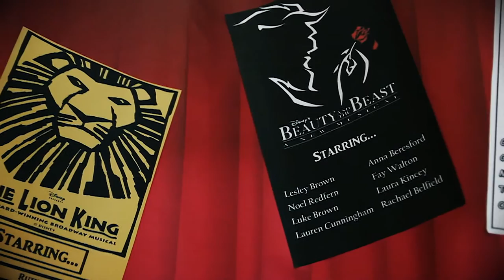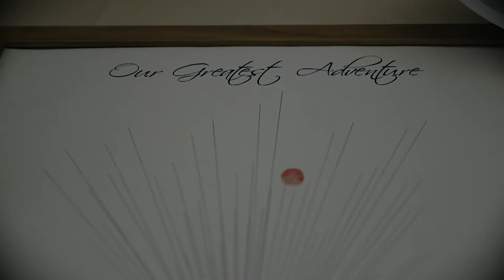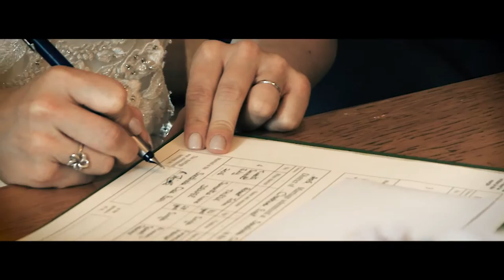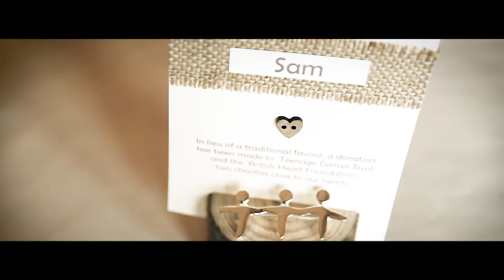The Directors Cut Wedding Film - Sam & Rob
Welcome to the very first 'Directors Cut' Wedding film starring the gorgeous Sam and Rob who tied the knot back in July '15 at the fantastic Sandhole Oak barn in Cheshire. We had such a fantastic day filming and lots of fun shooting interviews and fun footage at the New Mills Art Theatre a few days before the big day.